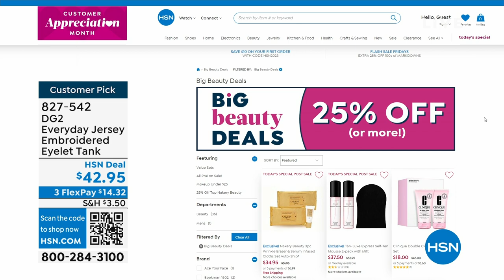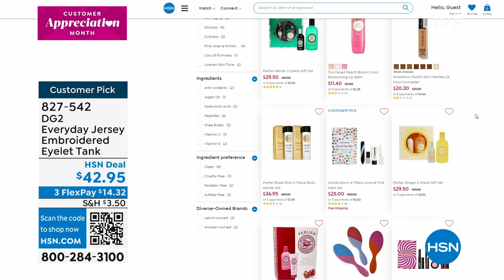HSN | Fashion Fridays with DG2 by Diane Gilman 04.07.2023 - 09 PM